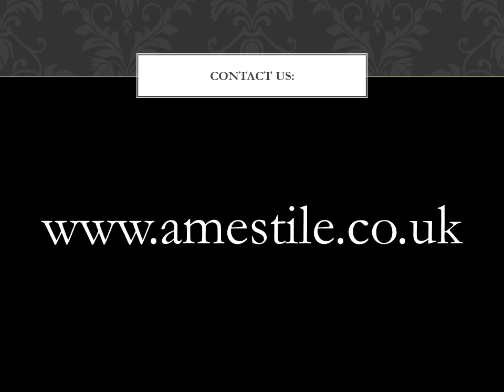Bridal Wear |Pakistani wedding Clothes | Indian Bridal Dresses | Amestile.co.uk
We Provide:
Highly Confidential Dress.
100% Unique Dress.
Complete Satisfaction.
A+ Quality Dress.
On-Time Delivery.